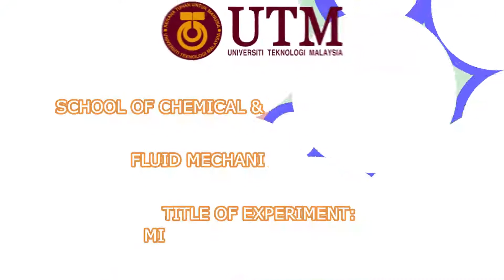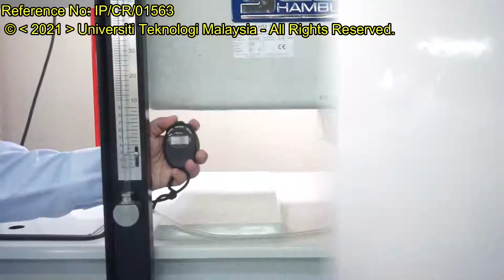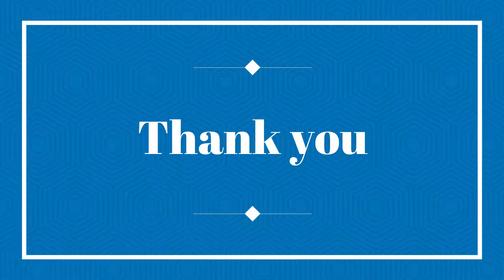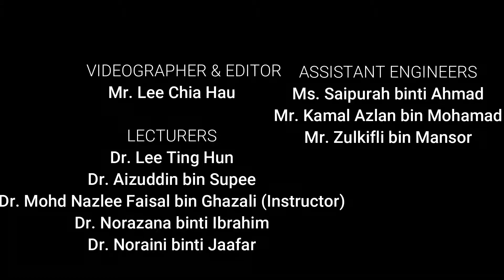Demonstration on Experiment of Minor Losses in Pipe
As an incompressible fluid flows through a pipe, a friction force along the pipe wall is created against the fluid. The frictional resistance generates a continuous loss of energy or total head in the fluid and hence decreases the pressure of the fluid as it moves through the pipe. There are four factors that determine friction losses in pipe:

i. The velocity of the fluid.
ii. The size (inside diameter) of the pipe
iii. The direction of flow in the pipe
iv. The length of the pipe

In addition to energy or head loss due to friction, there are always head losses in pipes due to an enlargement or contraction of the flow section, bends, junctions, and valves etc., which are commonly known as minor or small losses. When the direction of flow is altered or distorted, energy losses occur which are not recovered are dissipated in eddies and additional turbulence and finally lost in the form of heat. However, this energy must be supplied if the fluid is to be maintained in motion, in the same way, as energy must be provided to overcome friction. In practice, in long pipe lines of several kilometres the effect of minor losses may be negligible. For short pipeline the losses may be greater than those for friction.